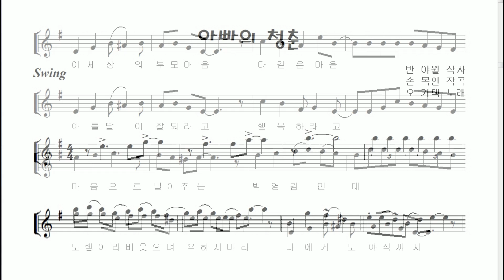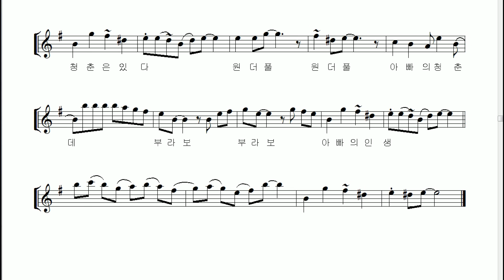오기택 "아빠의 청춘" 알토색소폰 연주 김은산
1966년 신세기레코드를통해 발매된 오기택씨의 노래 "아빠의 청춘" 은 영화 OST 음반이었습니다.

영화 "아빠의 청춘"은 1966년 7월 아세아극장에서 개봉해 공식 관객 10,311명을 기록하며 당시로서는 큰 성공을 이루어냈습다.

정승문 감독이 연출하고 국민배우 김승호과 태현실, 신성일이 주연한 이 영화는 자식들의 장래를 위해 재혼도 하지 않고 헌신하며 살아온 아버지의 애환을 그렸인 영화였습니다.